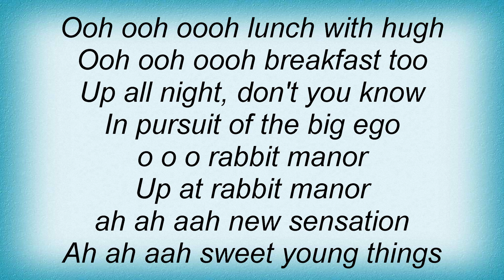Bears - Rabbit Manor Lyrics_1